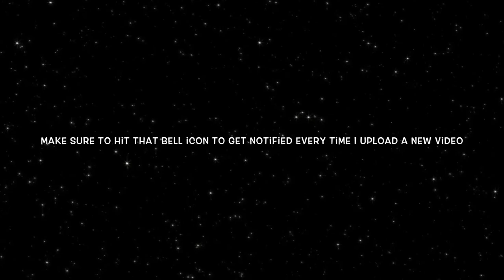Have you got Left Over bread ? Try This Instant Breakfast | Dinner in Just 5 minutes